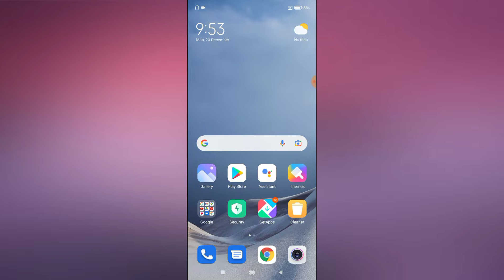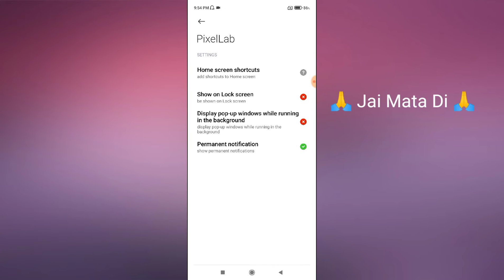Redmi 8 Application Permission Allow Deny Kaise Kare